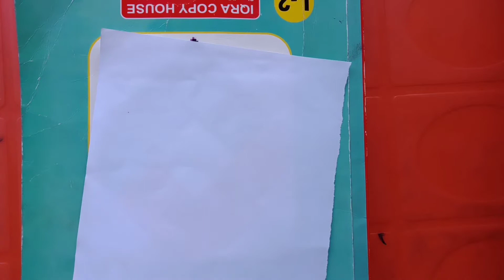Easy Islamic painting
Islamic painting with poster colours